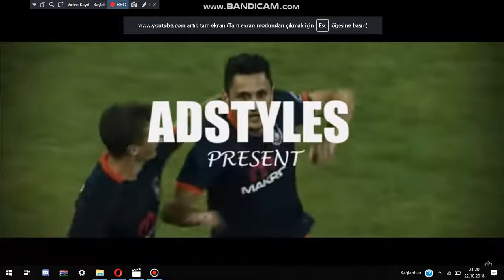MUSTAFA PEKTEMEK KARANLIK SISISLI BIR IZMIT GECESI